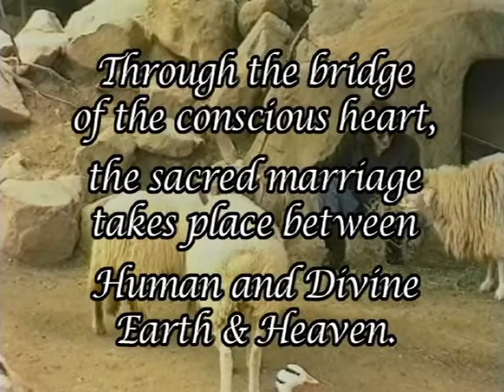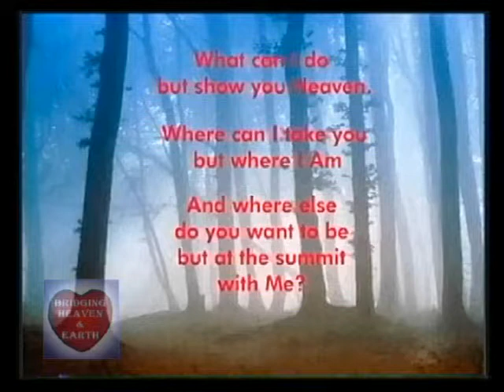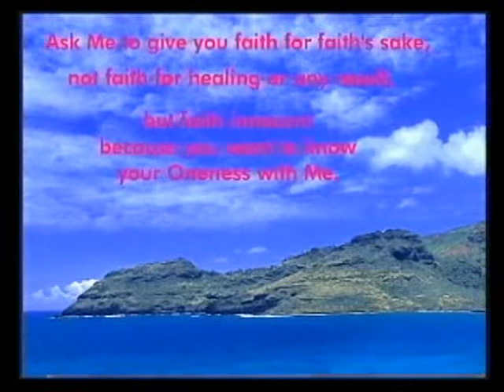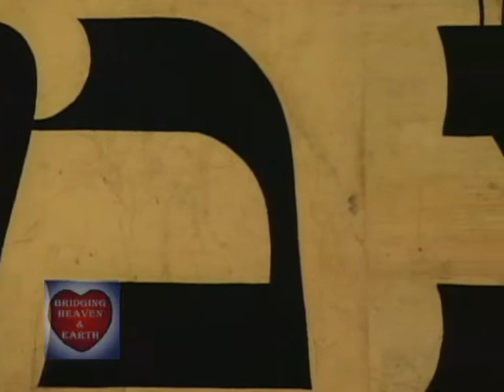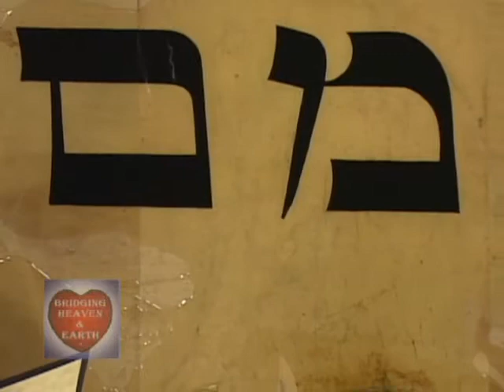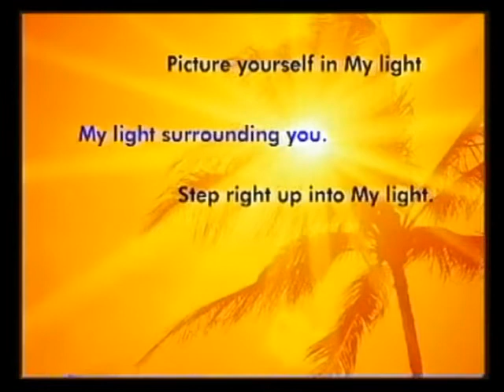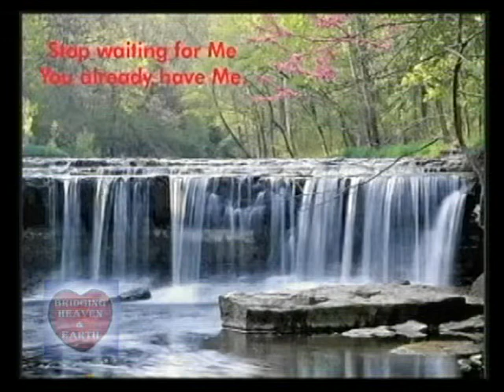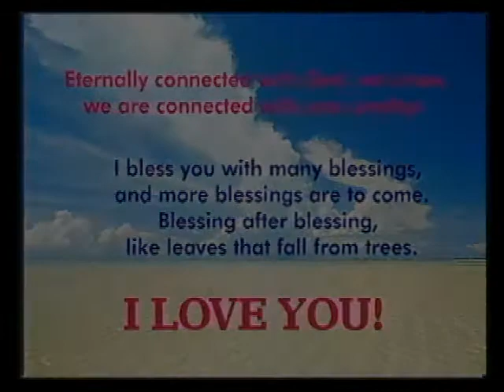Bridging Heaven & Earth Show # 204:The Second Annual Bridging International Healing Art Project Show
We intend to discuss the International Bridging Art Project and show some of the many, many, magical and wondrous pieces, from all over the world and from all ages, colors and creeds, that have already arrived at the Foundation facilities.

The Bridging Art Project is, simply:

"a world-wide energy amplifying process using art and the collective energies of many. basically it is that each artist produces an all-new (so it is fresh, spontaneous and NOW) work of art (painting, sculpture, collage. anything that comes through them) based on the theme " Bridging Heaven & Earth ". the collective energies of so many unbelievable, creative, people, from all over the world thinking, meditating on, and manifesting "Bridging Heaven & Earth " will be huge.

Then we will put the art on the Bridging television show that goes out all over the U.S. to over 150 cities and is shown on the Internet. we will put all pieces on our website and feature them in the Bridging newsletter. gallery openings, shows at beautiful venues, possibly a book of the "Bridging Heaven & Earth" art down the road. it's all open, inclusive, and infinite.

Also, whatever we sell the art for will be split with the artist and the Bridging Foundation so each individual artist, as well as the Foundation, will be supported.

Remember: The intention of the Bridging Heaven & Earth Healing Art Project is to spread/enliven the vibration of Love--that is the Heart of the Project. "